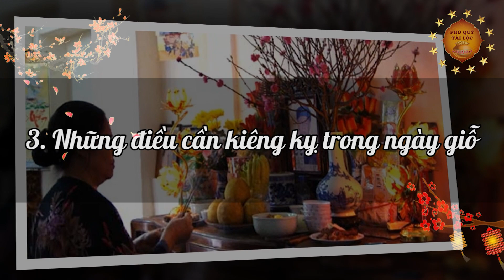5 KIÊNG KỴ Trong Ngày Cúng Giỗ Ông Bà Cha Mẹ Phải Tránh Kẻo NGƯỜI ÂM OÁN TRÁCH, Tiền Vàng Tiêu Tán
5 KIÊNG KỴ Trong Ngày Cúng Giỗ Ông Bà Cha Mẹ Phải Tránh Kẻo NGƯỜI ÂM OÁN TRÁCH, Tiền Vàng Tiêu Tán